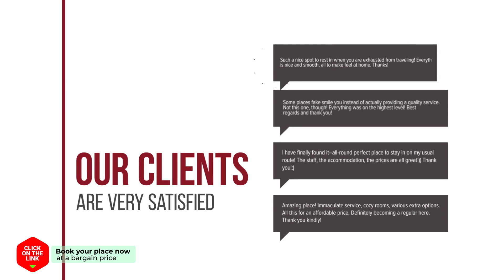The Montofoli Estate hotel review | Hotels in Karistos | Greek Hotels